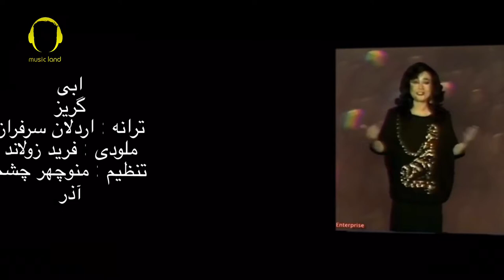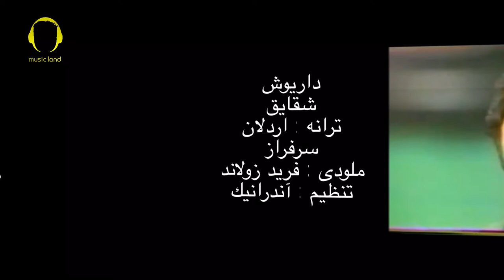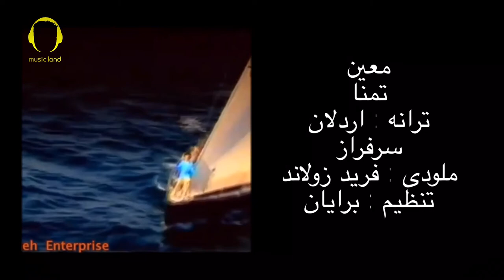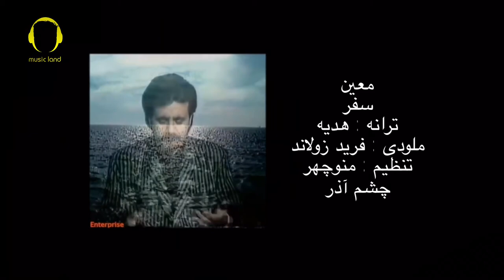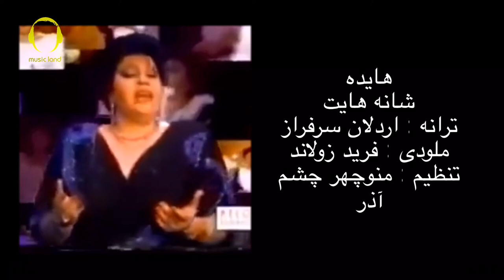ستاره افغان در موسيقى ايران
اخبار موسیقی
فرید زولاند ستاره دنباله دار موسیقی ایران و افغانستان
این قسمت رو حتما ببینید و توی کامنتها به ما بگید با کدوم آهنگهاش بیشتر خاطره دارید